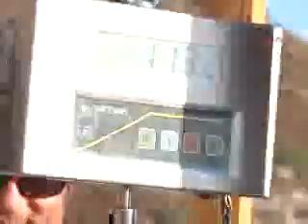VIDEO HABER Bodrum Yemek Icin Degil Korumak Icin Avlad lar Haberi Videosu